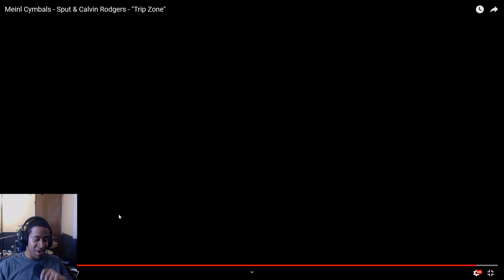Robert Sput Searight & Calvin Rodgers WOW!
Drummer Reactions - Robert Sput Searight & Calvin Rodgers

Follow